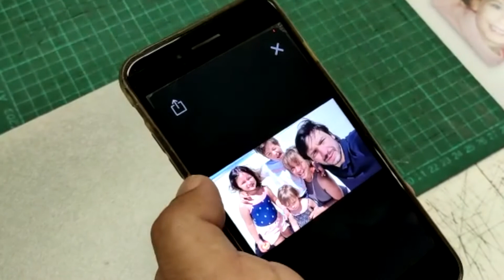StoneALIVE creation by FrameALIVE